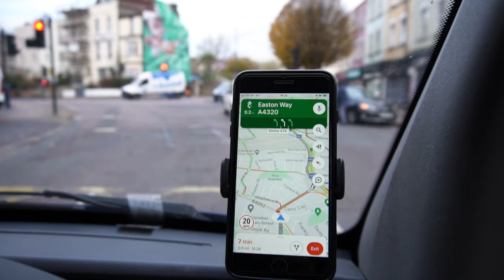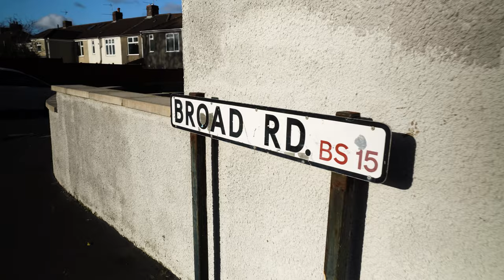Van life w wielkim mieście | Sztuka uliczna w Bristolu | Banksy | Grafitti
Hej❗️Dzisiejszy film będzie inny niż wszystkie. Pokażemy Wam jak wygląda van life w wielkim mieście.
Przyjechaliśmy do Bristolu, miasta w południowo-zachodniej Anglii, położonego przy ujściu rzeki Avon do Kanału Bristolskiego aby podążać krokami Banksy'ego. Kim jest Banksy❓
Zna go cały świat, ale tylko garstka osób wie, kim jest naprawdę. Jedno jest pewne – urodził się w Bristolu. Anonimowość jest składową jego wielkiego sukcesu.
Maluje na murach domów. Powiesił swoje obrazy w najbardziej strzeżonych muzeach świata. Jeden zniszczył tuż po zakończeniu aukcji. Złości się, że jego dzieła osiągają zawrotne ceny, pieniądze oddaje na cele charytatywne.
Podążamy też śladami Kasi i Łukasza z kanału @podrozowanie

Własnoręcznie zbudowaliśmy kampera z blaszaka, dosłownie „na ulicy” i od kilku miesięcy cieszymy się podróżą 🚐